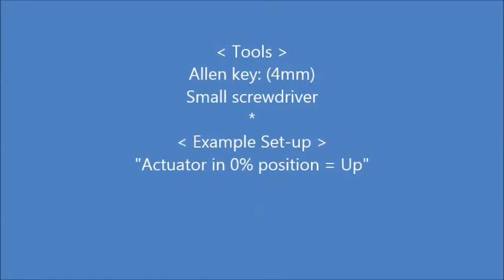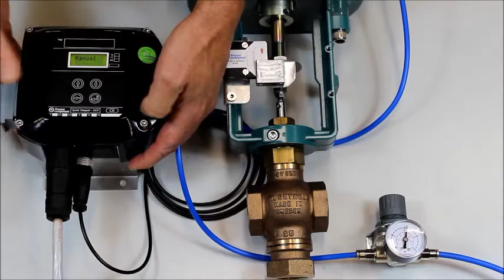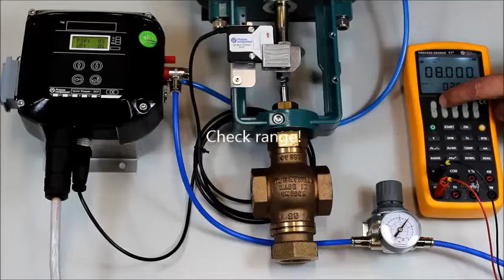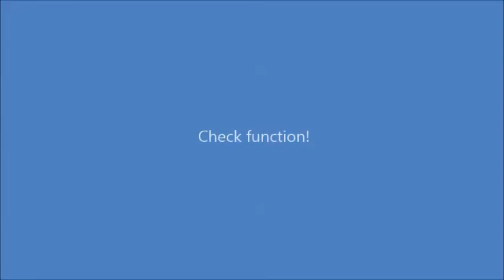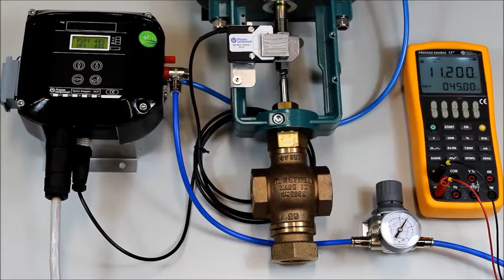Quick Stepper P3G: Setup positoner. Valve with linear remote feed-back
How to setup linear control valve vith remote feed-back.